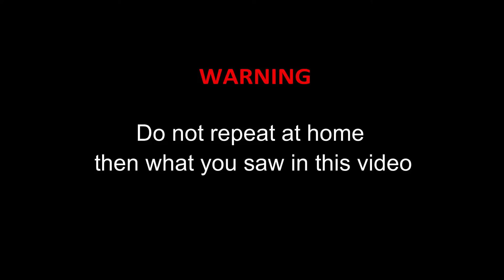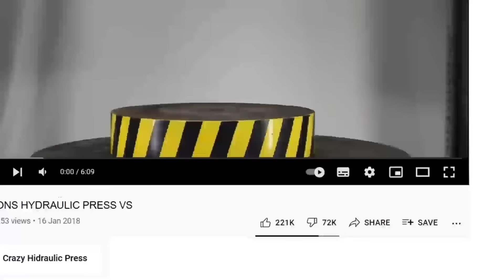HYDRAULIC PRESS SHARP VS HARDEST METAL, VIBRANIUM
Let's try using a hydraulic sharp press to punch through mega hard meta